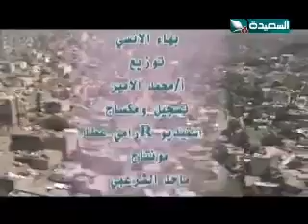انشودة - تعز القديمة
انشودة تعز القديمة ، من كلمات خالد الرفيحي وملحنة من التراث اليمني ، ومن أداء بهاء الانسي ، تشاهدونها على قناة السعيدة الفضائية